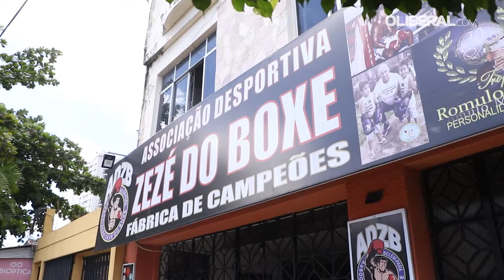Em meio a guerra, paraense de Tailândia disputa torneio de MMA na Rússia: 'A gente confia em Deus'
O lutador paraense Daniel Oliveira, mais conhecido como Jubileu, disputa no próximo dia 21 de maio um das lutas do evento ACA, na cidade de Moscou, capital russa. É o retorno do atleta aos ringues, de olho na conquista do cinturão de um dos principais eventos de MMA da Europa. Há cerca de três meses em preparação, o lutador tem intensificado o ritmo de treinos com o auxílio de uma equipe de lutas, comandada por Zezé do Boxe, experiente técnico de lutas, com mais de 50 anos de carreira. Zezé e Daniel embarcam neste final de semana para Moscou, onde acontecerá o evento. Ele falam sobre o temor da guerra e a perspectivas de crescimento na modalidade.